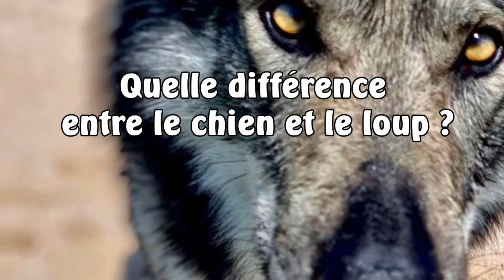QUELLE DIFFÉRENCE ENTRE CHIEN ET LOUP ?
Les chiens sont des loups sélectionnés par nos ancêtres chasseurs-cueilleurs il y a 35.000 ans pour éviter les accidents. Les loups étaient très utiles pour chasser mais ils devenaient dangereux lors des chaleurs hivernales. Les races de chien sont très différentes les unes des autres, plus ou moins éloignées du loup et parfois y revenant comme les chiens-loups récemment créés en croisant des bergers allemands avec des loups d'où leur caractère moins obéissant. Tous les chiens sont donc plus dociles que les loups, respectant même à la maturité sexuelle leur maître qui fait office de chef de meute. Les chiens sont en quelque sorte des loups immatures moins dangereux : ce sont des ados éternels d'où leur goût pour le jeu !